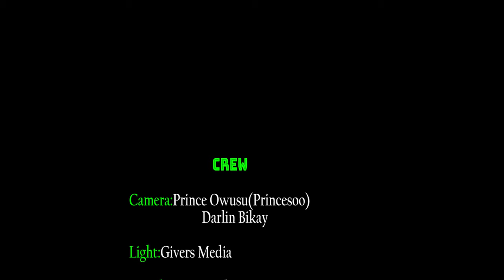IT IS ONLY JOHN MAHAMA THAT CAN SAVE GHANA -- GHANA ABATO)NTI